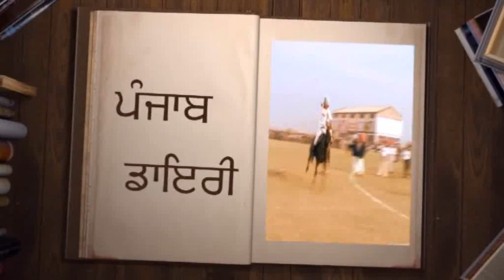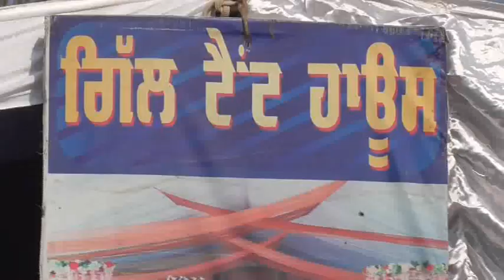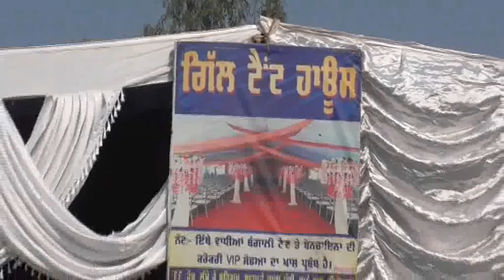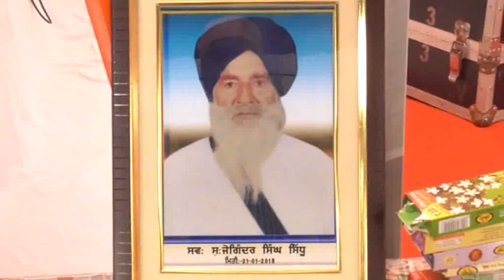429A Ferozpur DVD